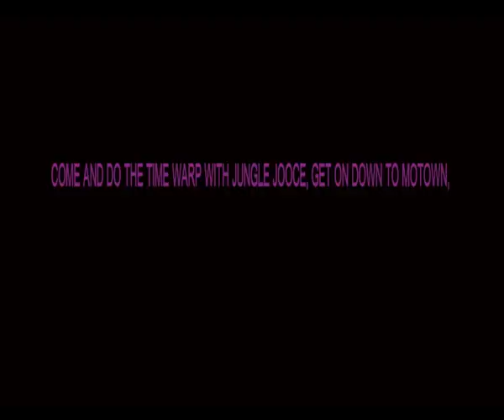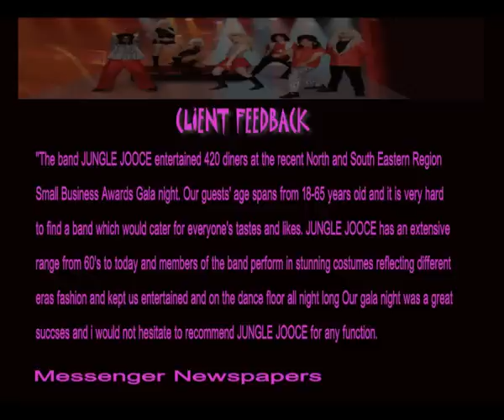Jungle Jooce - Mixed Medley